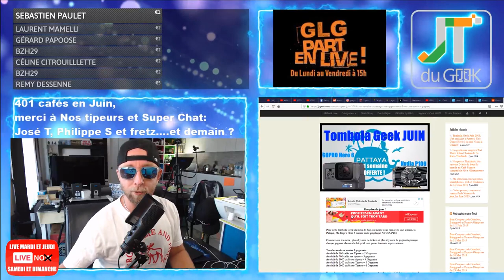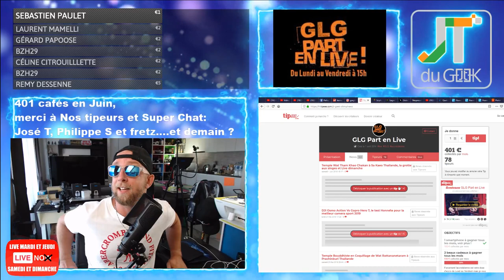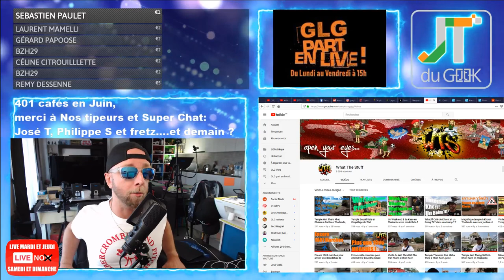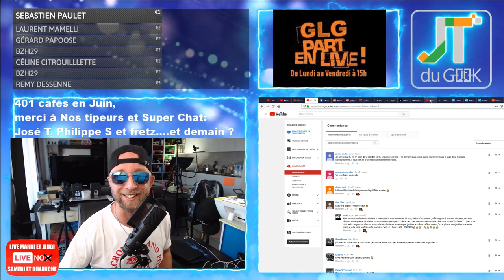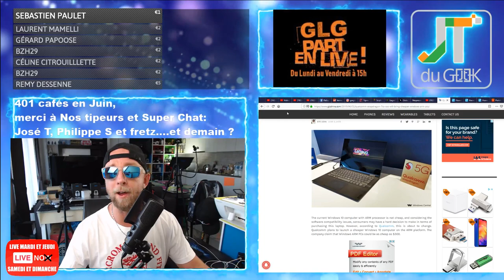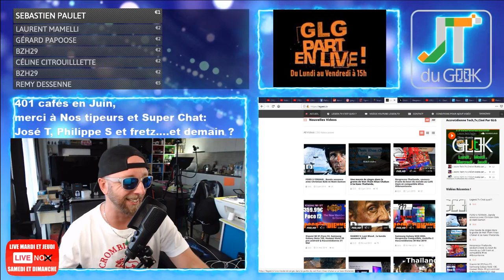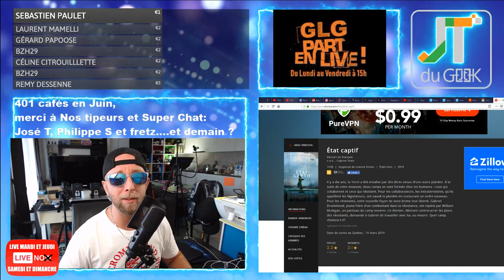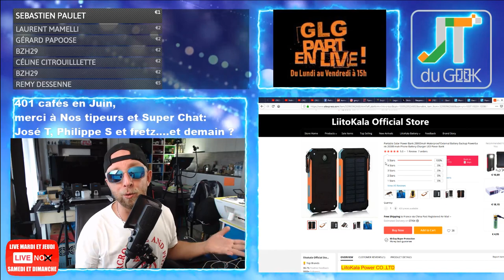Huawei Mate 30 Kirin 985 sous HongMeng OS, Xiaomi MI 9t Europe accrotidienne 3 Juin 2019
2:47 – Page facebook @PattayaFrenchGroup , Instagram Greglegeek, les stats de ta chaine.
6:47 – Les feux du Marabout et Story’s Youtube forcement.
* Le 3 juin, anniversaire de la reine, devient jour férié en Thaïlande
* Record Tipeee et deja 400 Café en Juin
* Live Café Thai, 30 mins café, 30 Mins live et 20 mins en live
* La fin du monde est reporté en 2023, crier au lou. p
* Email T-shirt mai envoyé sur Tipeee
* WTS en mode café en Juin.
14:07 La question Pulco du jour:
Es tu deja venu à Pattaya ou envisages tu de venir me voir ?
15:05 -Vos commentaires et questions de la veille
Les derniers WTS sont complètement ratés / Machine à café Vs Nespresso / Super Live.
– Qui veut gagner une semaine à Pattaya, ma Gopro 6 ou une carte graphique P106
21:11 – News tech du jour
* Le Oneplus7 Pro se fait defoncer en test par 01net
* Qualcomm: Snapdragon “7cx”
* Huawei Mate 30 series sous Kirin 985 et HongMeng OS
* Xiaomi Mi 9T à 333€
* HUAWEI MAIMANG le 5 Juin
27:30 – Legeek.Tv Plus : Live Nespresso, Le temple aux singes, FORD V FERRARI
29:05 – Les reviews à venir
No.1 S10 , Nomu M8 , CHUWI HiPad one, Oukitel K9  , Xiaomi Mi Airdots Pro  , Caméra Reolink C2 pro,Umidigi Power
Cette semaine: No.1 S10 et nomu M8 ?
30:36 – Les films de la semaine: Etat Captif, un film d'invasion
32:12 – Mes séries Tv et Youtube: ORLM Vs Chroniqueur, 3 épisodes Burger quizz , Cyprien Minori, John olson et son class G inroulable
You sur netfix, mon psycopathe du mois
, la promo du jour
– Des questions ou commentaires.